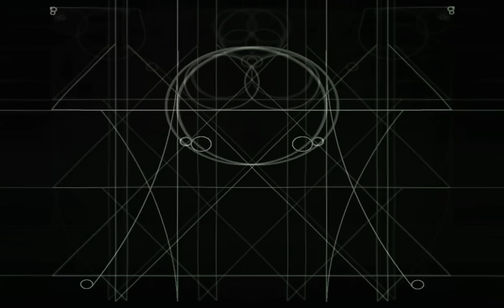Rings of Saturn - Abducted (Rudebrat Deathstep Remix) + "Demons Lets Play" Video by RC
Music video created by me (RC) = Rainbowcascade I am a digital artist and media designer as well as a  music producer.
I do not own in any way the rights to the music I did however make the video!